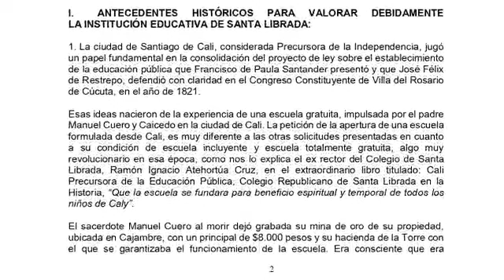Recuperación del Colegio Santa Librada - Cali.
Magazin Del Valle